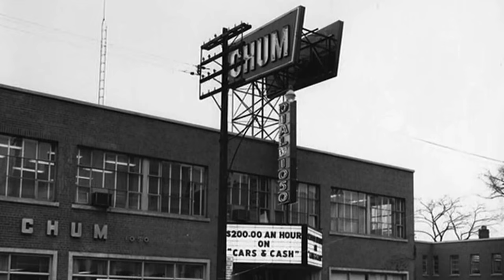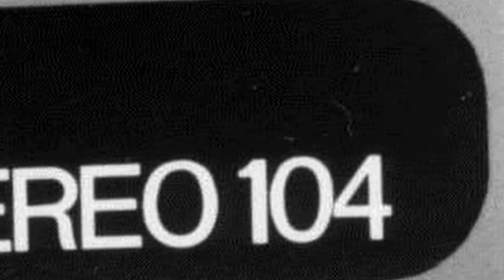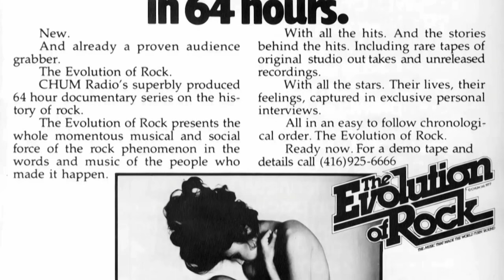J. ROBERT WOOD: Allan Waters Broadcast Achievement Award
J ROBERT WOOD